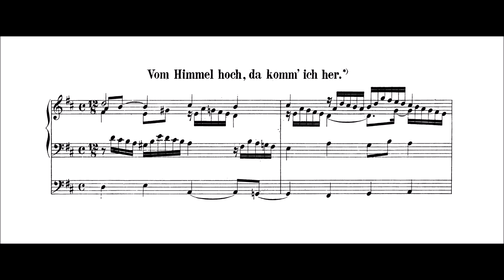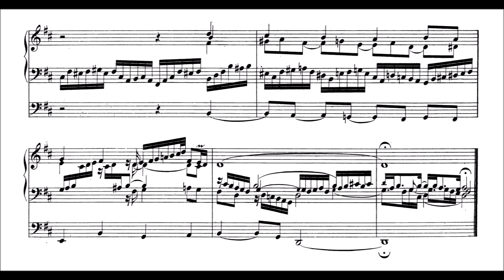J. S. Bach: "Vom Himmel hoch" BWV 738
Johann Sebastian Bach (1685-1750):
"Vom Himmel hoch, da komm ich her" BWV 738